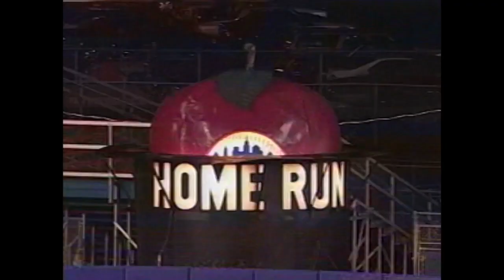Olerud Hits for the Cycle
9/11/97: John Olerud hits for the cycle and drives in 5 runs as the Mets beat the Montreal Expos, 9-5.

Category
Sports